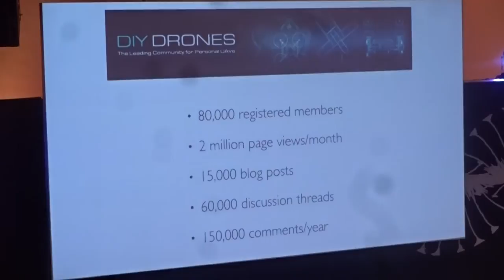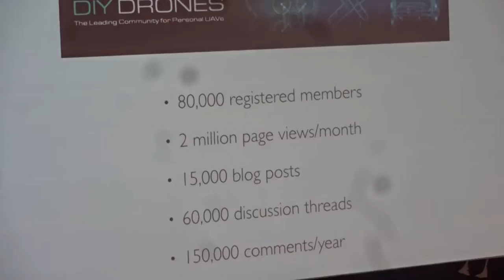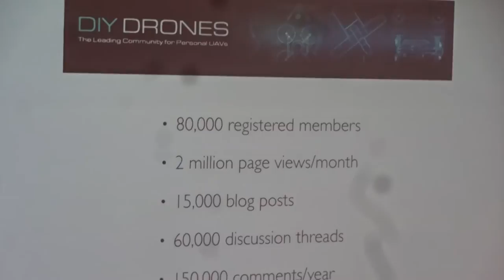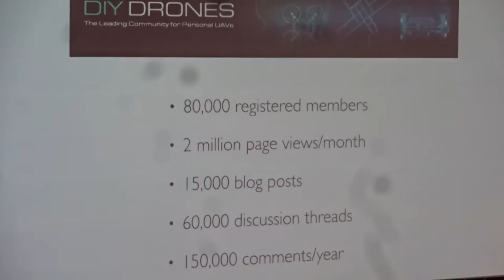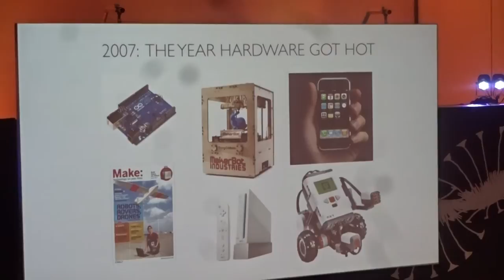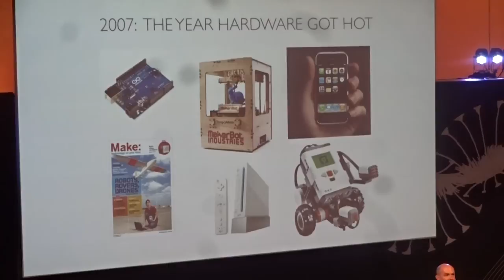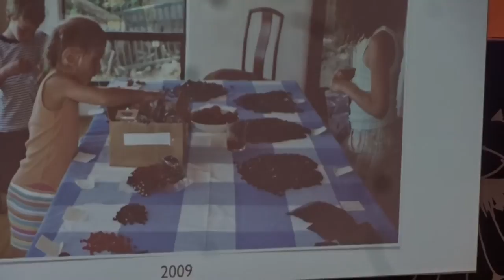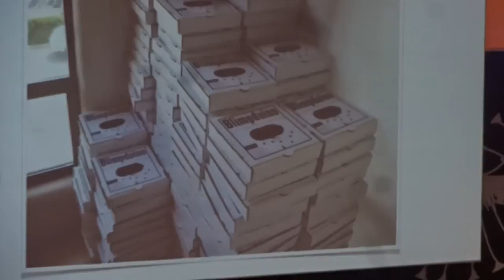Entrepreneurial story of Chris Anderson part 1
Serial entrepreneur, author of The Long Tail, co-founder and CEO of 3D Robotics. and part 3.